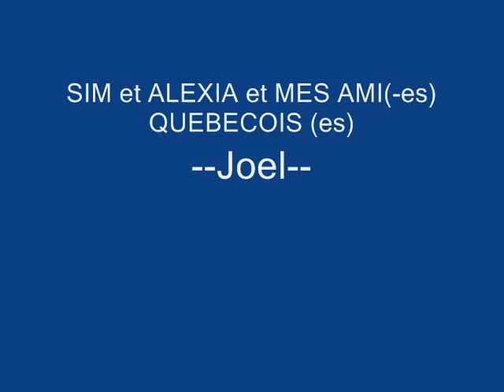Accrochez ce maudit genou! (Hook that darn knee!)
I am really in a pole rut. I had decided to stop uploading videos until I had something really new to post. I decided to re-learn the gemini the proper way, using Jamilla's advice to enter the move from the straddle (her name for the helicopter, chopper, or boomerang). Doing it this way allows you to retract the legs, then go back to the pole in a better position to get a stronger knee hook.

I tried all of the intermediary moves--hip lifts from the floor, abdominal lifts. But my straddle is pretty pathetic. You can see me do it just once at the very beginning of the video.

So I just gave up trying to do it that way and went back to brute forcing the knee hook onto the pole. Well, you know, that's the way men try to solve problems sometimes--the brute force method. It doesn't always work, and it isn't always the safest course of action. But I am really frustrated and I want to get the gemini move.

I'm not going to give up.

Thanks to Sim for the tutorial in the many varieties of expressing frustration in Quebec french, LOL. "Maudit" meaning "accursed" or "d " as in "that blasted knee hook." Thus the shout out to my Quebecoise poling friends in French speaking Canada.

Joel

Song Credits

The first song is 'Lose Control', from the album "White Turns Blue" by Maria Mena, the very beautiful and talented Norwegian singer with the very Italian name and operatic vocal chords--on Sony Music -a partner of You Tube.

La seconde tube est Patricia Kass, de son album Sexe Fort (The Stronger Sex), aussi de Columbia Records, de SONY MUSIC ENTERTAINMENT, aussi partenaire de You-Tube... Le Titre "Je Maudis"

Here are some of the words in English...

--"I curse my weaknesses
    //I curse the melancholy moods and
    //Those thoughts that injure me
    //I curse that madness
    //and the sadness
//and those who would do me wrong. "